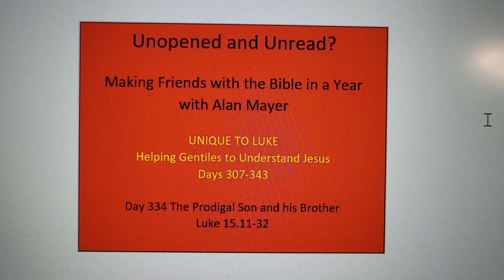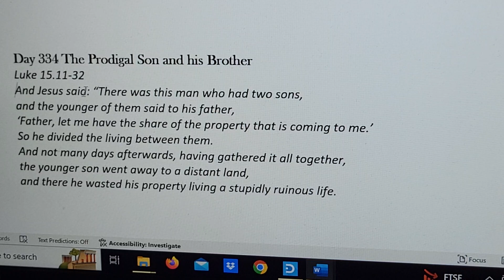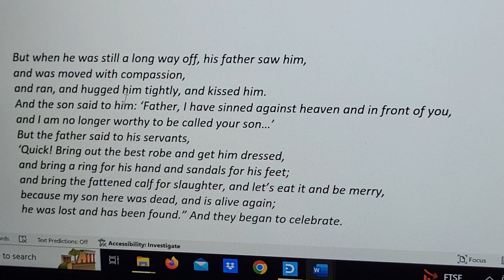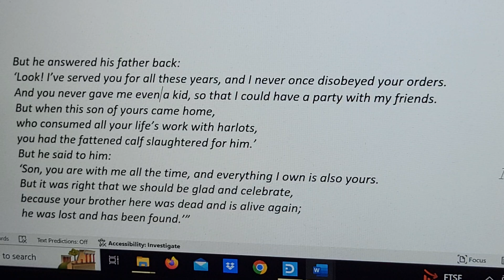The Bible in a Year with Alan Mayer Day 334. Luke 15.11-32